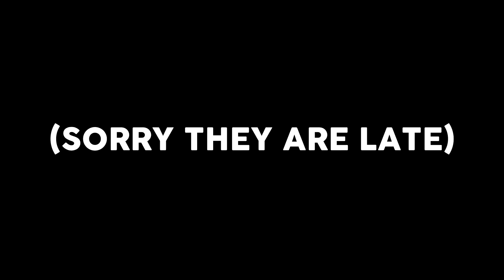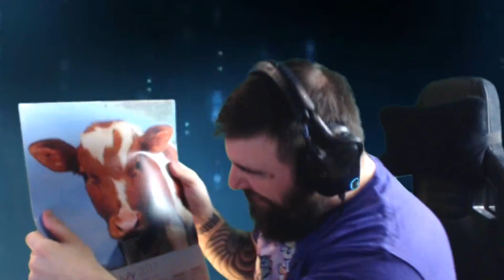TWITCH HIGHLIGHTS - LAST OF 2017!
REST OF THE TWITCH HIGHLIGHTS FROM 2017! Enjoy!